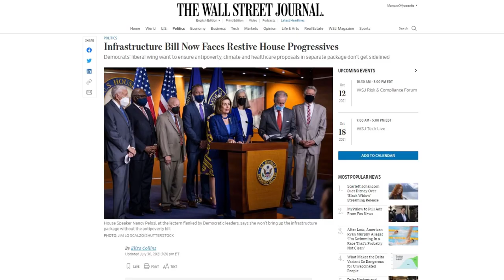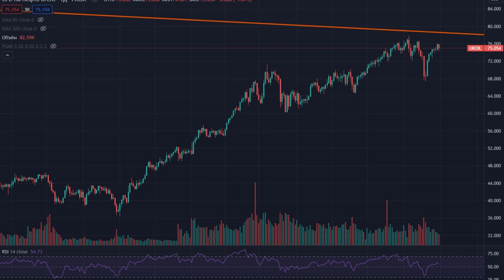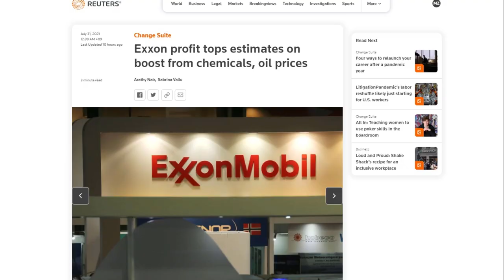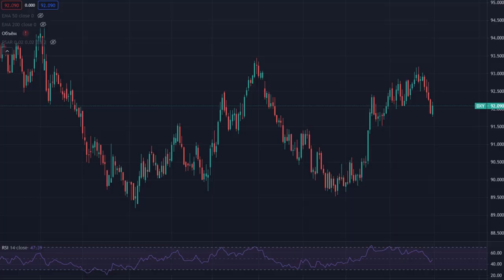Обвал акций Amazon / Интересная картина на рынке нефти / Инфляция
Курс доллара на сегодня. Amazon расстроил инвесторов. Прогноз курса доллара. Курс доллара находится в диапазоне 72,90 – 73,40 рублей за американский доллар. Курс рубля на Московской бирже 73,16 рубля за доллар США, Курс Евро - 86,85 рублей. Прогноз курса доллара на канале “Про деньги и рынки” основан на фундаментальных, экономических и политических факторах, которые, в свою очередь, влияют на валютный рынок и фондовый рынок в том числе. Любые прогнозы валют такие как, прогноз курса доллара, прогноз курса рубля, прогноз курса Евро и прочих, являются частным мнением автора канала “Про деньги и рынки".

Тайм-коды
00:00 - Вступление
00:44 - В США принят законопроект по финансированию инфраструктурных проектов;
02:00 - Обвал акций Amazon;
04:19 - Обратное РЕПО в США: что это означит для рынков?;
07:40 - Картинка на рынке нефти;
11:45 - Курс рубля на перспективу;
12:44 - Общие выводы по картине дня;

Основными факторами влияющие на курс доллара и курс рубля являются цены на нефть, геополитическая обстановка, санкции США против России, ситуация в области здравоохранения. Цены на нефть, в свою очередь реагируют на внешние факторы. Но главным из них является баланс спроса и предложения на сырую нефть. В последние месяцы в мире наблюдается постепенное восстановление спроса на сырую нефть, что приводит к росту цен на нефть. В этом смысле, прогноз цены на нефть строится на показателях спроса и предложения нефти. Для нормализации ситуации на рынке нефти и в целях формирования равновесной цены на нефть, крупнейшие производители нефти в мире объединились и создали объединение ОПЕК+ (ОПЕК плюс). Россия, Саудовская Аравия, Кувейт, Объединенные Арабские Эмираты и другие страны-нефтедобытчики подписали соглашение, в рамках которого страны обязуются сокращать добычу нефти в целях снижения уровня запасов нефти. На канале Про деньги и рынки - Курс доллара 2021 регулярно обсуждаем новости ОПЕК+, экономические новости, новости рынка нефти.